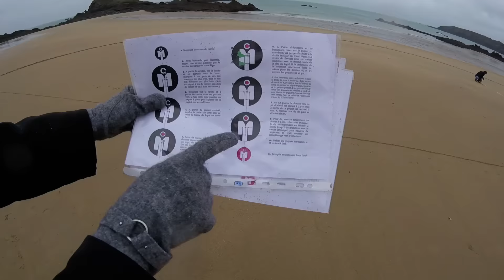CARTE DE VOEUX MONSIEUR MEDIA 2017